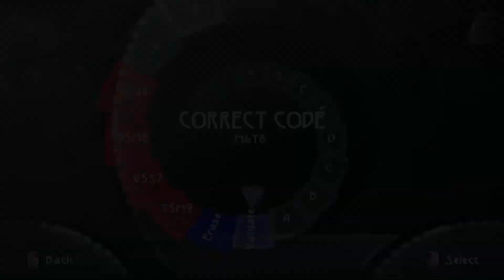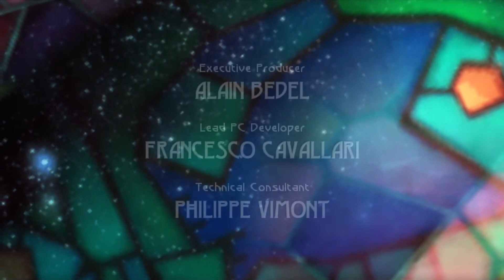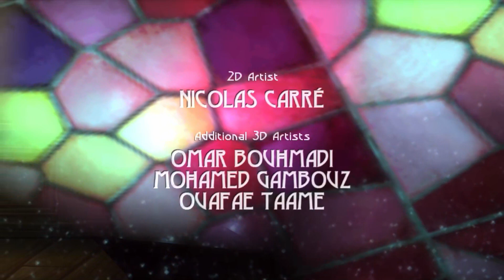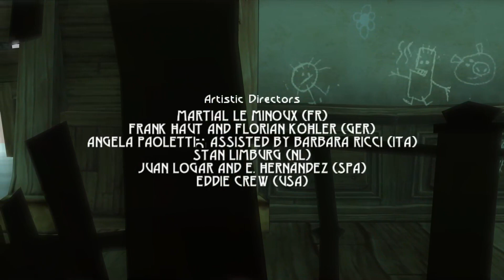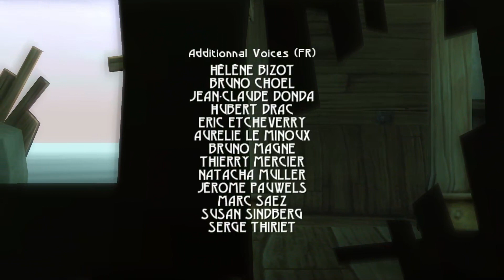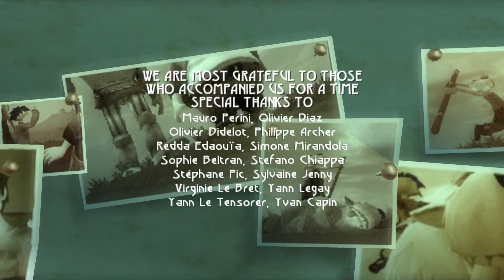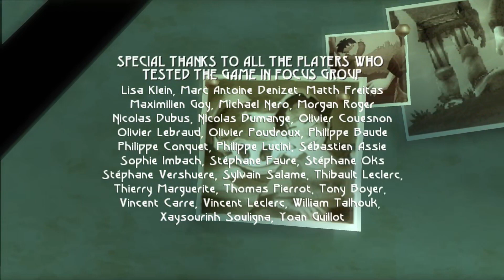Beyond Good and Evil - Part 11, It's a Trap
With the band back together and the plan nearing completion only some kind of narrative crescendo awaits ~ Carlson & Peters, Page 2082.